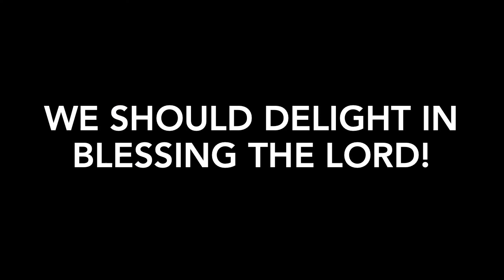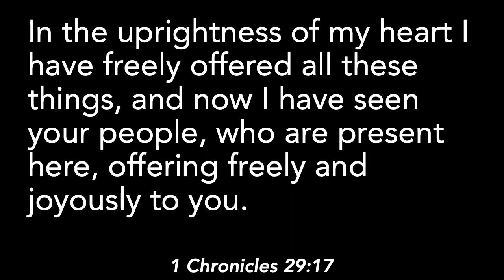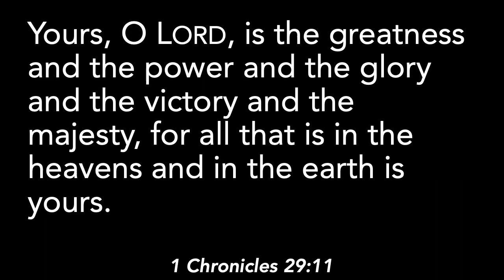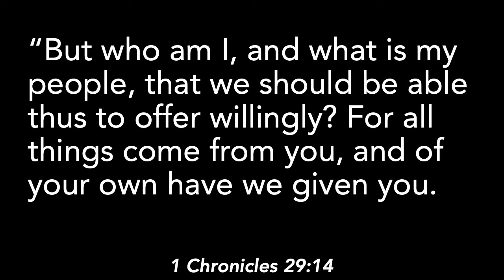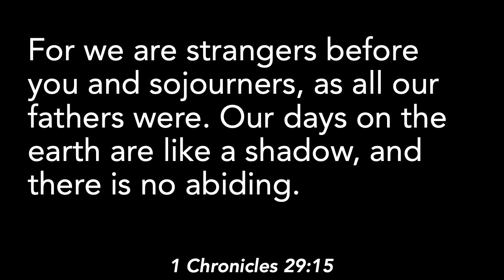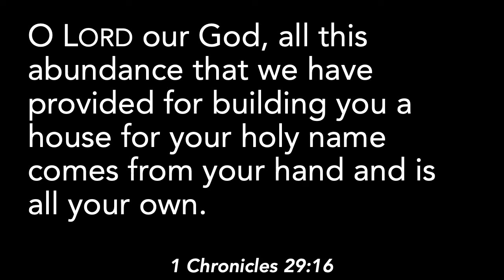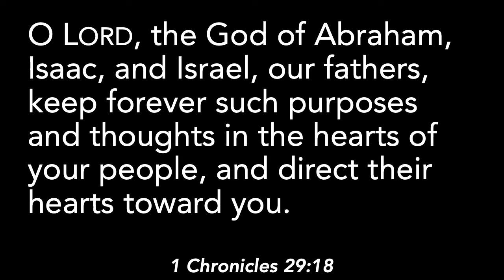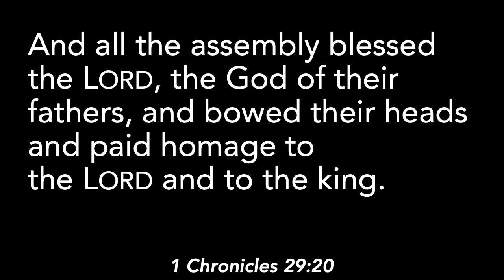Thankful for God’s Blessings ~ I Chronicles 29:10-20 ~ October 20, 2019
This series will help us to hit the pause button and to count our blessings as a church and as individual believers. Each week we will examine another reason/way to give thanks. Throughout the series, we will be asked to journal daily one thing for which we give thanks to God.